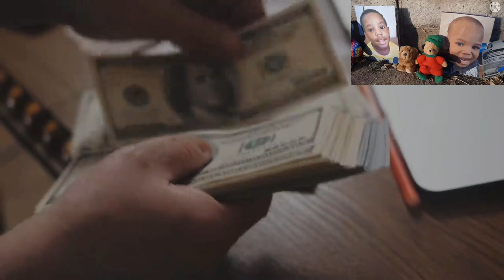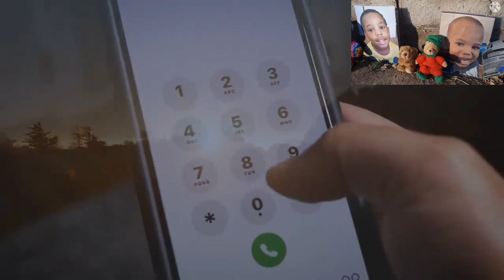TREZEL & JACQUELINE WEST CRIME STORY PART#1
VERY IMPORTANT.
I DO HAVE A LOCATION THAT I REALLY NEED TO GET TO.
IF ANYONE WANTS TO HELP ME GET THERE PLZ CLICK THE LINK.  ITS VERY EXTREMELY IMPORTANT-

Please. I truly 100% need to get to this location. I will not be sharing where the exact location is but I will share after I get back.
it's a 4 hour drive from me so I will be staying for 2-3 days.
I will also go live on the drive but will not be showing the main location-

OR...